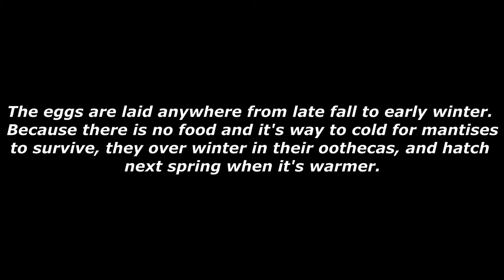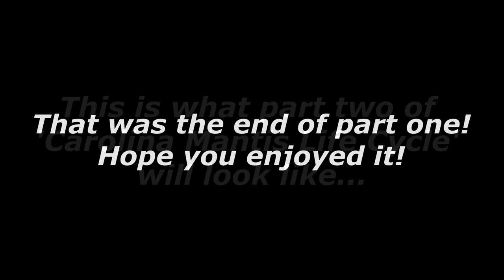Carolina Mantis Life Cycle